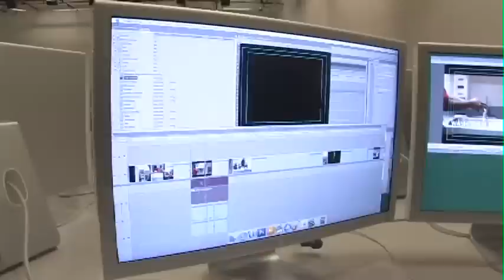Digital TV.mov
This is one of more than three dozen high school programs available at Great Oaks campuses in southwestern Ohio.